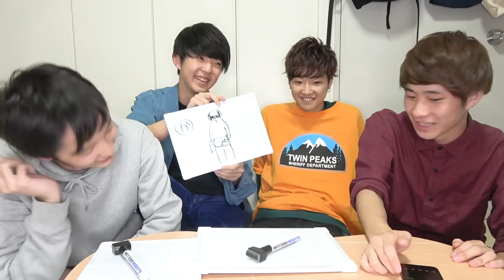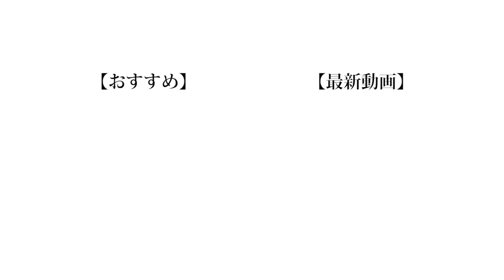【ギリボツ】しりとり大喜利っていうのをやったんだけどさぁ...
大喜利以前に動画慣れしていないのでつまらない+フォローもないという地獄が広がっております。声量とテンションが面白いことを言う人間のではない人や、そもそもなにも言わずにフェードアウトしていくやつや、シンプルに答えがつまらなないやつ。課題は山程ありますね...
多分みんな仲間内から言われるより視聴者の皆さんから指摘されたほうがシャキッとすると思うのでなにか思ったことがあればコメント欄、もしくはそれぞれのTwitterに文句を言いに言ってください。優しくね。

【Untitled_mo】